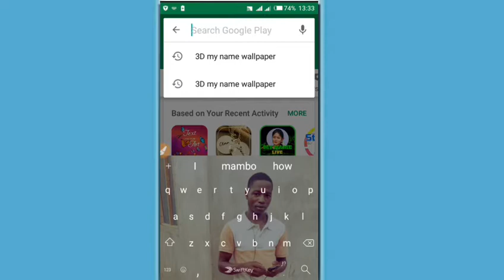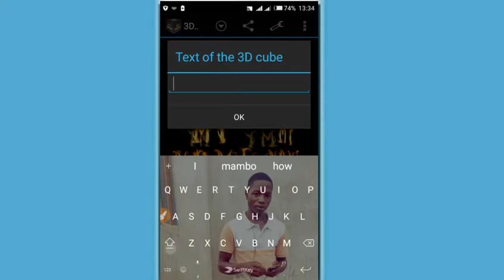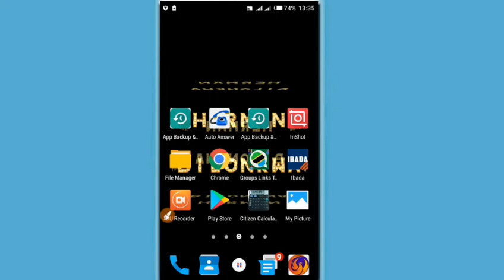JINSI YA KUISET JINA LAKO LIWE LIVE KWENYE SCREEN YA SIMU.